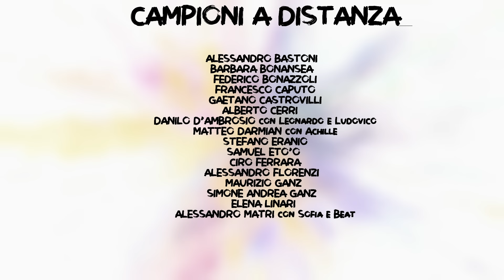Campioni a distanza - Lo Stadio in un cassetto (Official Video)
PRODUZIONE: Apollo Records
REGIA E MONTAGGIO: Luigi Antonini
CASA DI PRODUZIONE: APOLLO srls

La canzone benefica dei Grandi Campioni del calcio.
Tutti gli introiti saranno devoluti al fondo “Sempre con voi” della Protezione Civile per il sostegno dei familiari dei medici e del personale sanitario che hanno perso la vita nella lotta al Covid-19.